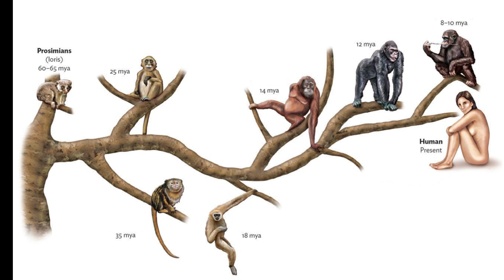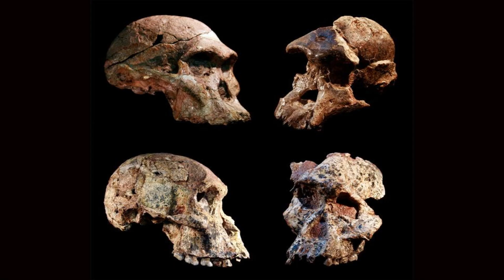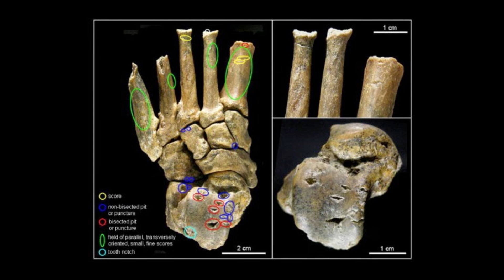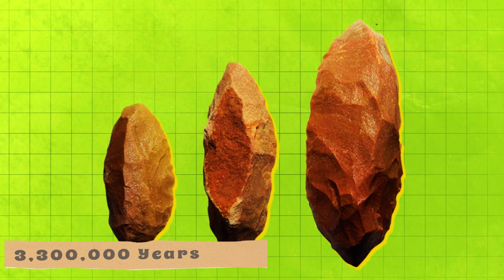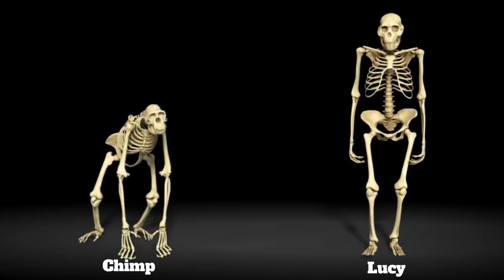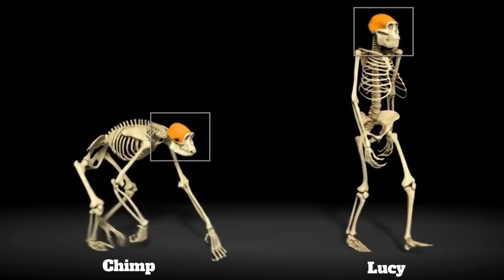The Story of Human Evolution | Scientific Discovery - Part 1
Embark on an extraordinary journey into the past with "The Story of Human Evolution: Scientific Discovery - Part 1." Join us as we explore the fascinating discoveries that unveil the origins of humanity. In this episode, we delve into the remarkable findings surrounding Australopithecus and their impact on our understanding of evolution.